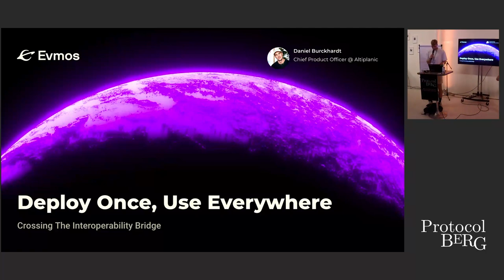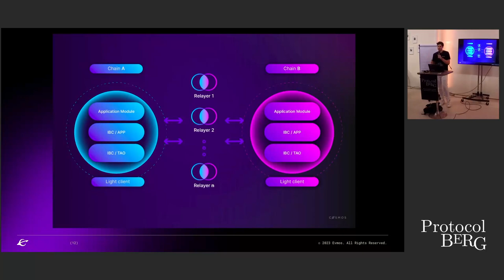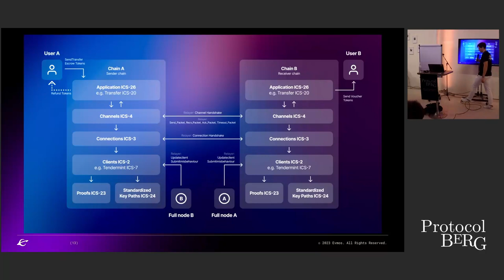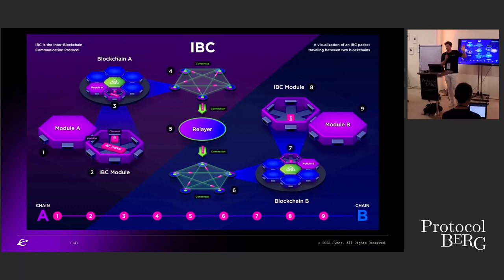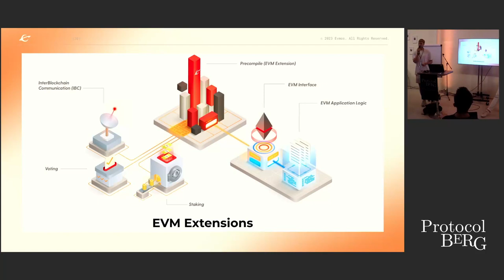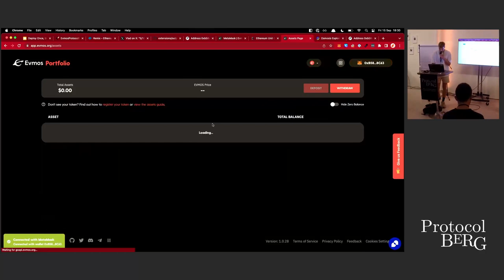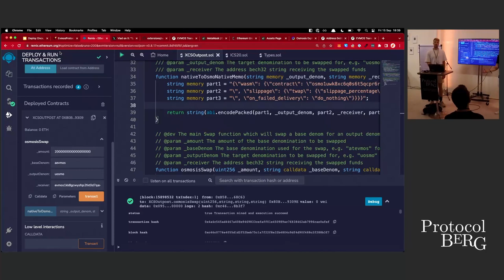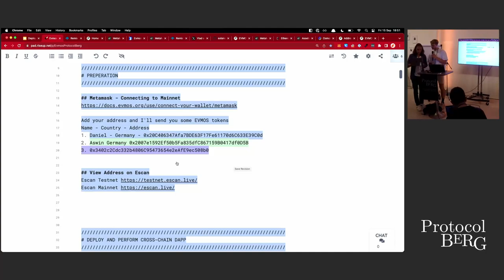Protocol Berg Workshop: Federico Kunze Küllmer, Daniel Burckhardt: Interoperable dApps with IBS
This workshop will be led by Federico Kunze Küllmer, who was part of the core team that developed the Inter Blockchain Communication Protocol (IBC). Federico is also the co-founder of Evmos, an EVM compatible blockchain that supports interoperable dApps via IBC. Federico will dive deep into the technical aspects of the IBC protocol, exploring how it enables cross-chain communication and discussing how Evmos simplifies the development of interoperable dApps. Attendees will have the opportunity to learn from the speaker's firsthand experience in implementing the IBC protocol and gain valuable insights into developing successful interoperable dApps using Solidity.

Federico Kunze Küllmer - Evmos Co-founder. Cosmos Core Contributor. IBC Core Engineer.

Daniel Burckhardt